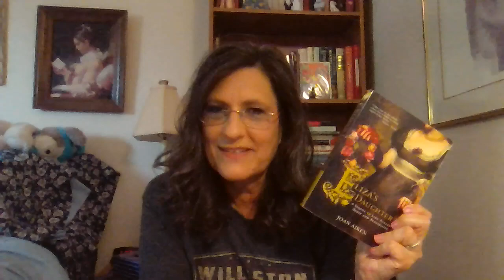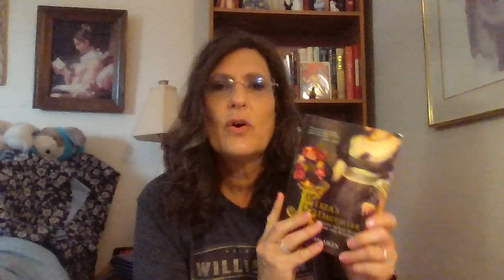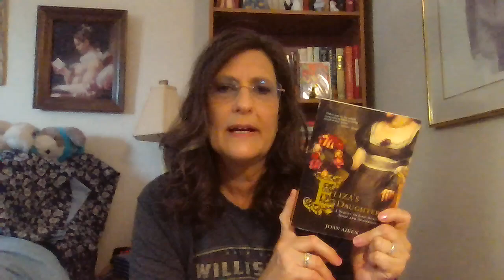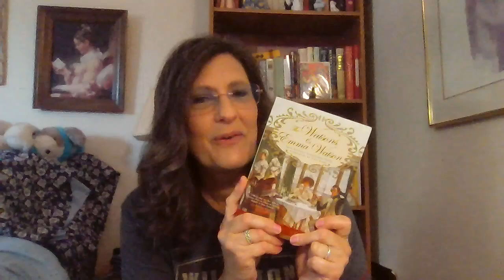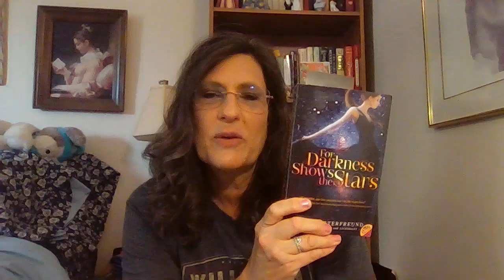Book Review Time.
Hello friends!   Today I review 3 retellings for Jane Austen July.

I read
Eliza's Daughter by Joan Aiken
The Watsons and Emma Watson by Jane Austen and Joan Aiken
For The Darkness Shows the Stars by Diana Peterfreund